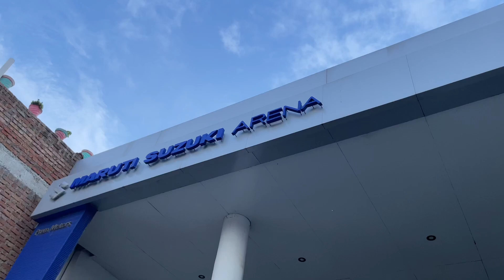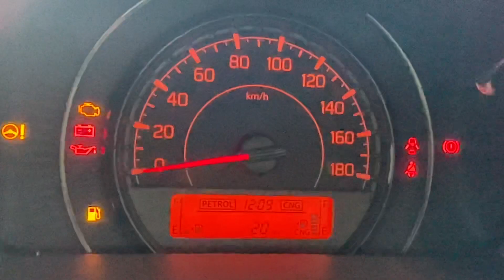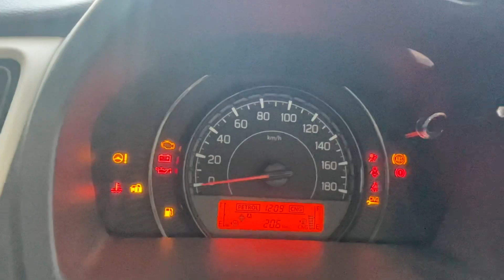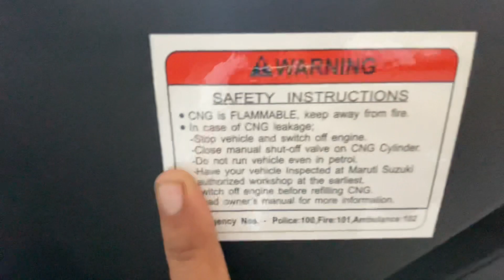Maruti Suzuki Wagner true variant real life review